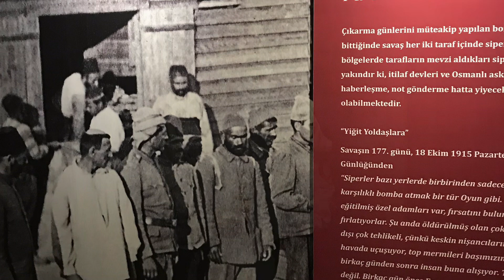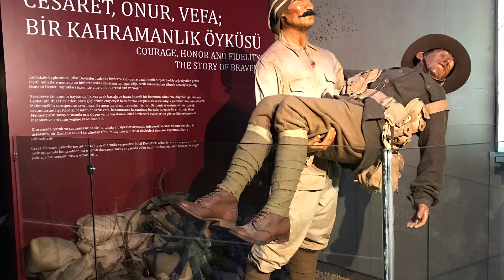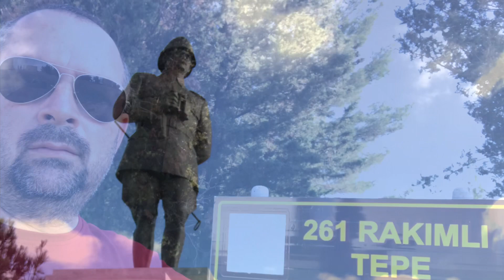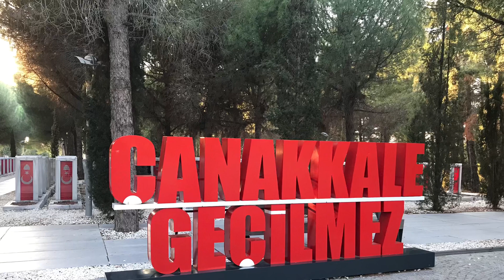Karavanla Çanakkale Milli Park ve Şehitlikler gezisi ve Çanakkale Destanı Tanıtım Merkezi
Çanakkale şehitlikleri ve Çanakkale Destanı Tanıtım Merkezine yaptığımız karavan gezisinden seçtiğimiz fotoğrafları paylaşmak istedik.Konaklamanın ilk gecesini Çanakkale Destanı Tanıtım Merkezinin otoparkında yapıp sabah Savaş müzesini gezdik.Sonrasında Karavanımız ile her şehitlikte mola vererek,Çanakkale Destanının yazıldığı açık hava milli park ve müzesini dolaştık.Karavan ile konaklamada bir sorun yok.Ayrıca Camping de bulunmakta.İki günde çok rahat turu tamamlayabilirsiniz.Ama tura başlangıcı savaş müzesini gezerek yapmanızı tavsiye ederiz.